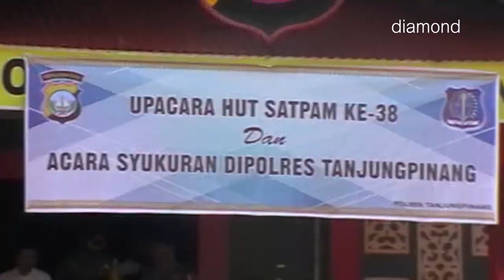POLRES TANJUNGPINANG PERINGATI HARI HUT SATPAM KE-38 TAHUN